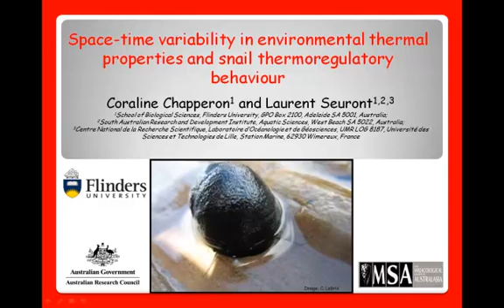A micro-view of thermal stress in snails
An audio slideshow describing recent research by Chapperon and Seuront on how snails experience significant and variable thermal stress in shoreline habitats

Duncan J Irschick
Executive Editor